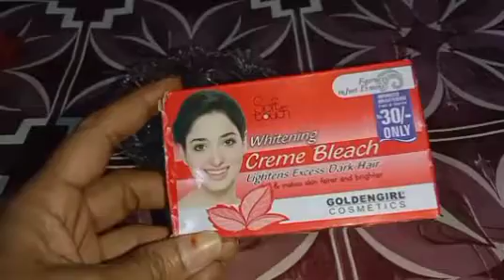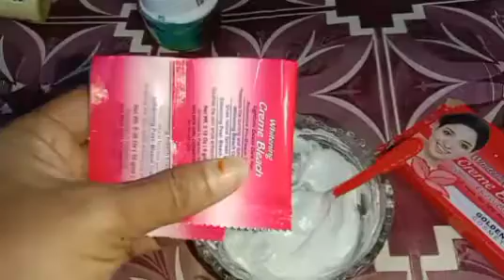Hands And Feet Whitening Bleach ManicurePedicure At Home In Rs:30 | Rang gora karo.Aysha beauty and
Hands And Feet Whitening Bleach ManicurePedicure At Home In Rs:30 | Rang gora karo#sof touch whitening bleach se hath pair white aur fair Karen hand and foot white kare